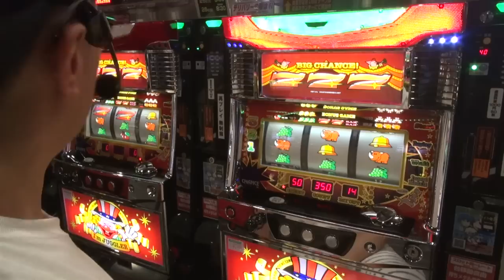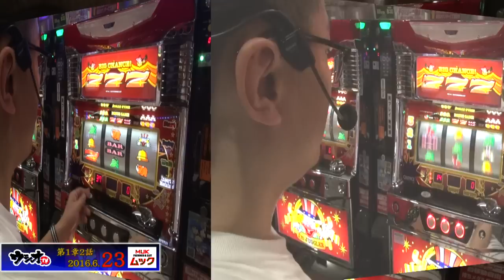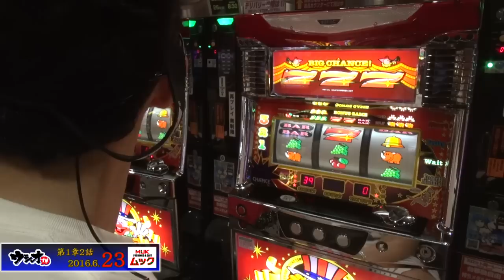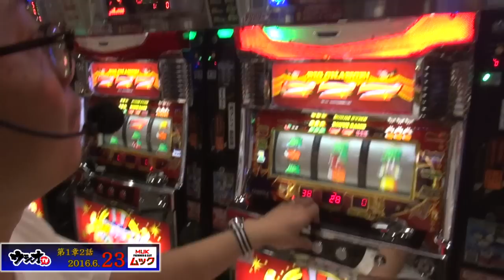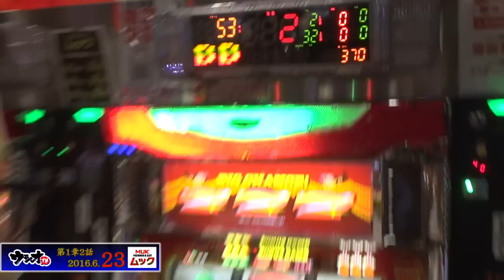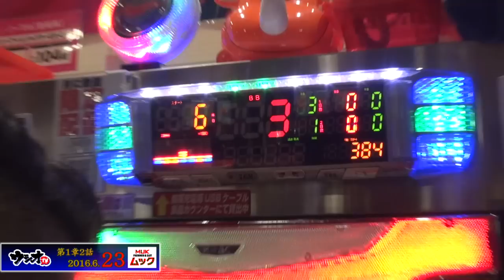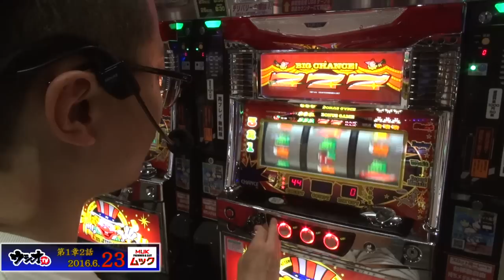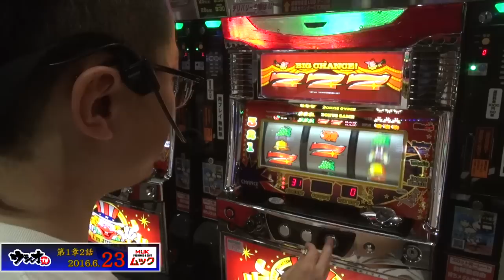2016.6.23 ウシオＴＶ ㏌【ムック】 第1章 2話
ミツボシ祖師谷店

の系列店である神奈川県青葉区にある　ムック！

今月からウシオTVが毎月２３日に突撃取材！！